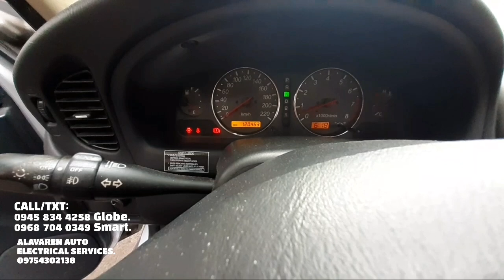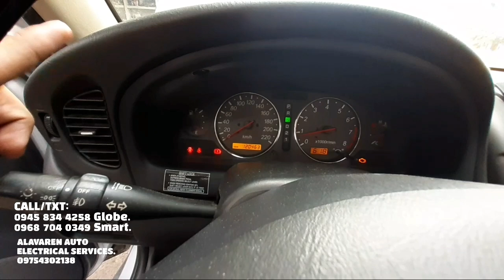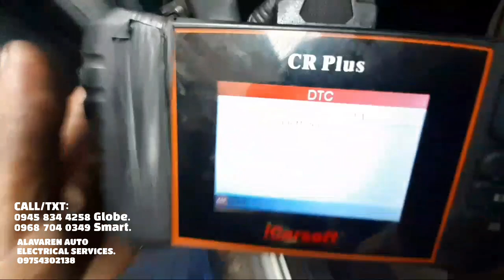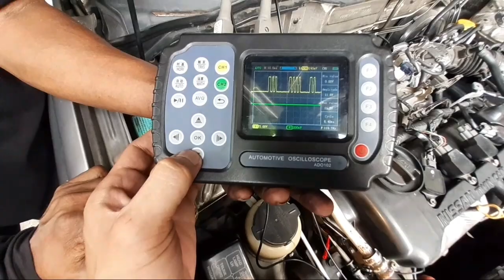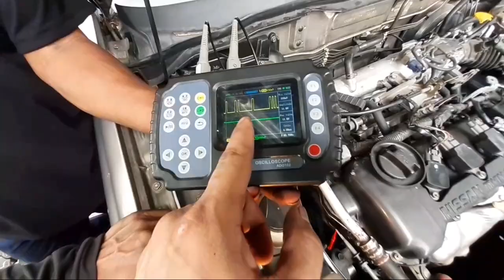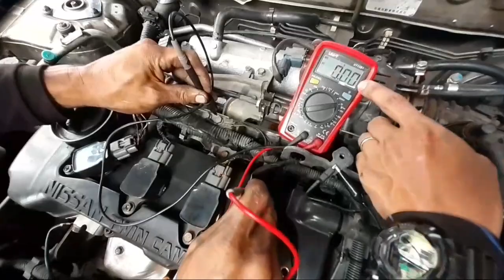NISSAN SENTRA AT // CHECK ENGINE // IGNITION COIL HINDI BALANCE ANG KURYENTE.